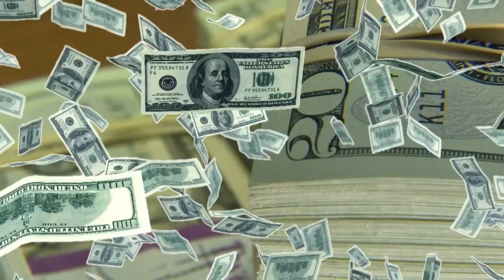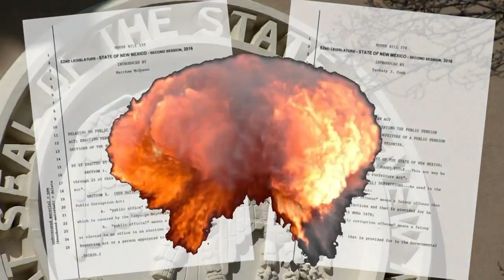Demesia Padilla investigation latest reminder of hole in public corruption law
Even after a public official loses their job because of corruption in New Mexico, they still get to keep a big publicly funded benefit, their pension. - Source